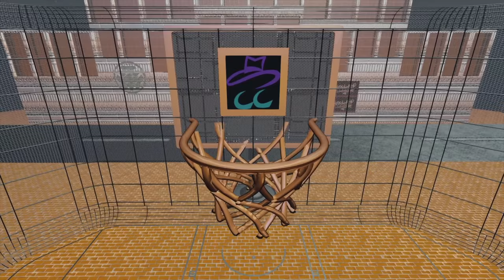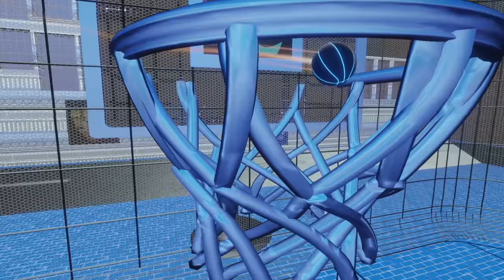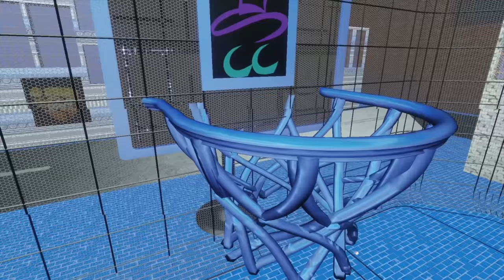LIFE-LIKE HOOPS in Rocket League is INSANELY DIFFICULT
Check out @Guhberry @TheZurxHD @Liefx

Camera Settings:
FOV: 110
Distance: 270
Height: 110
Angle: -4
Stiffness: 1